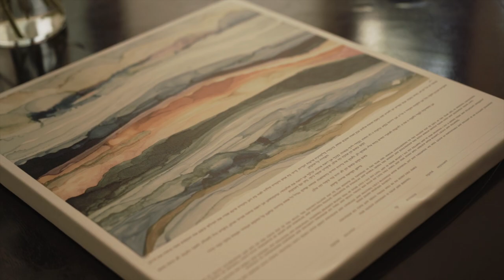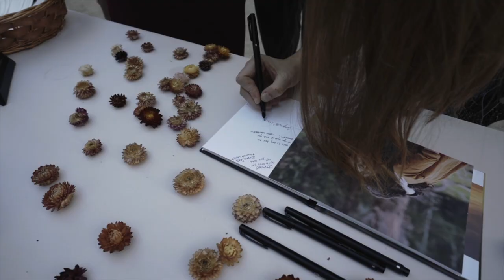Melinda and Casey | Park Winters